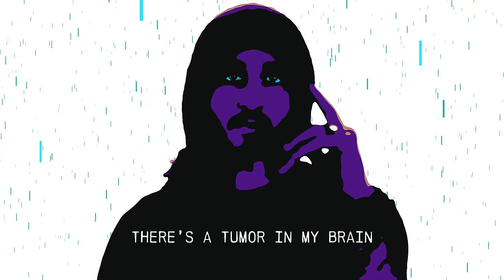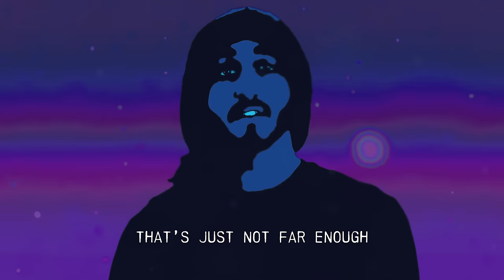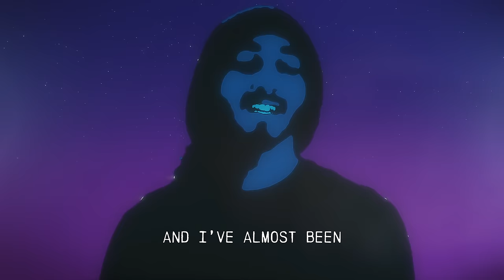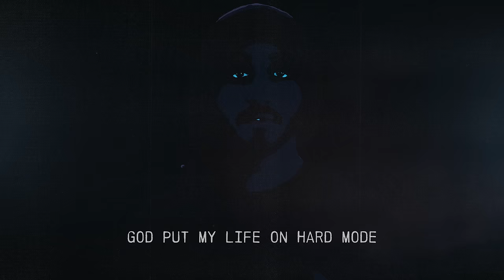Stephen Rezza - Hardmode (Official Video)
Credits:
Production by Stephen Rezza
Mixed & mastered by Seth Munson
Video shot by Ricky Fabrizio & Jason Kutchma
Video animated & produced by Phil Beaudreau

Special thanks to:
Bud Grimmie
Marcus Grimmie
Janet Von
Decibel media group
Dr. Behnam Badie
Kunal Agarwal
Sanjoy Deb
Port22
Bump into Genius
Warner//Chappell
Allie Gruensfelder
Nicole Govel
Trendsetter Media